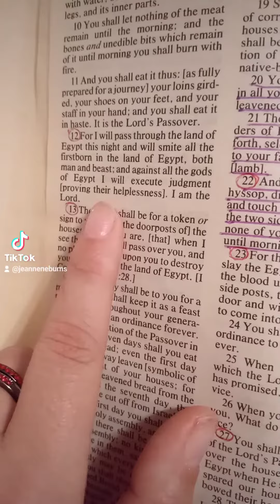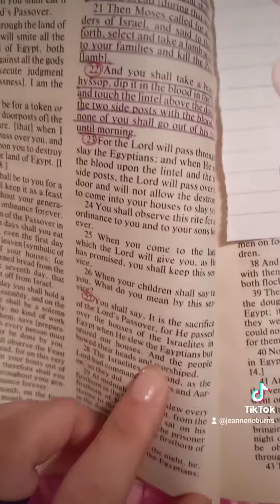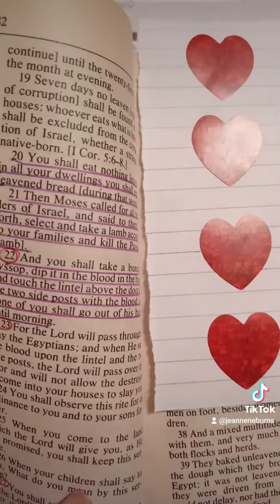Passover today! April 6, Thursday. Celebrating Passover. Look for Video #1 today too!